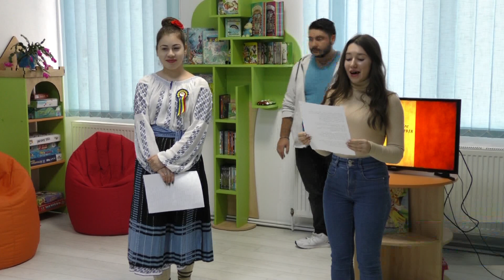"SUFLET DE ROMÂN", ACTIVITATE DE ZIUA NAȚIONALĂ A ROMÂNIEI, ÎN COMUNA ANINOASA